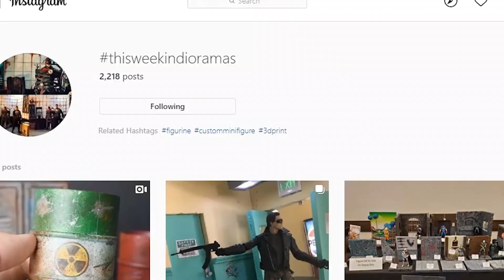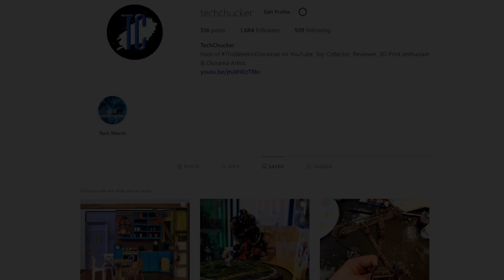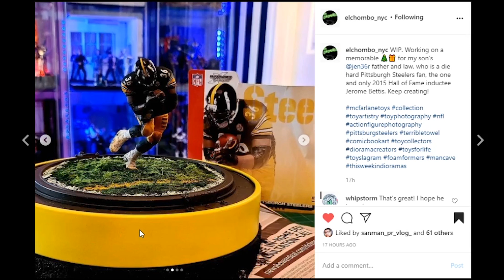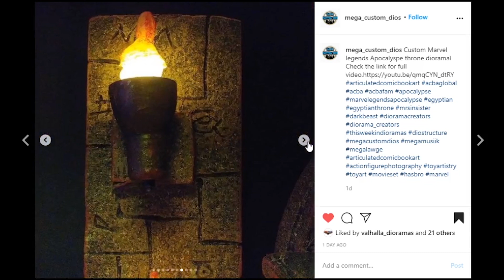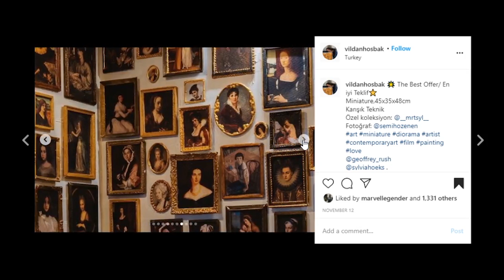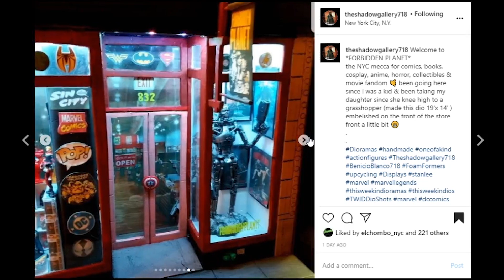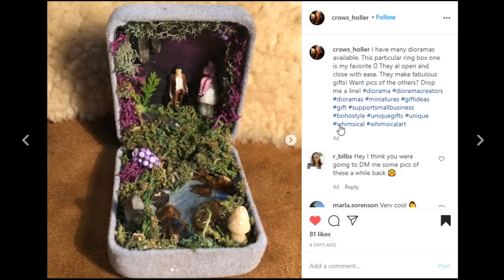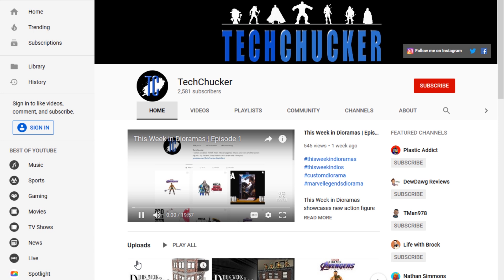This Week in Dioramas I'll Be There For You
This Week in Dioramas showcases amazing dioramas from some of the most talented Diorama creators around the world. Every week you get the opportunity to vote for your favorite dio.

MY EQUIPMENT
Canon EOS M50
Rode VideoMic Go
Blue Snowball iCE USB Mic
Joby GorillaPod SLR Zoom
Joby GorillaPod 325

MUSIC CREDITS